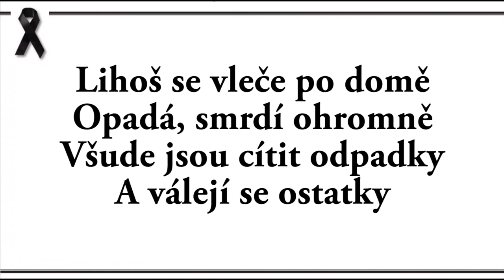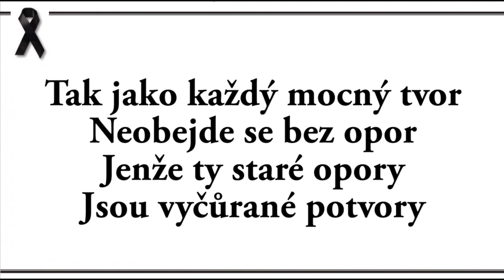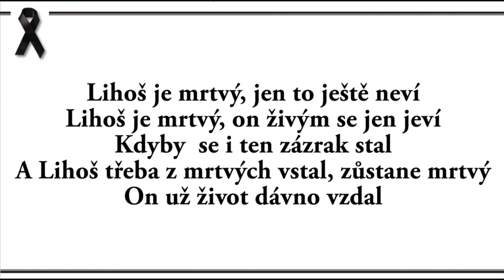Lihoš je mrtvý (jen to ještě neví)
Nikomu nepřeji, aby byl nemocný nebo zemřel. Smrt je v této písničce míněna jako skon morální. Politických zombie tohoto druhu je (nejen) u nás dost a dost.
Líbí se Vám má videa? Pokud si chcete stáhnout mé písničky, najdete je zde, buďto v celých albech nebo i jednotlivě ve formátu mp3: